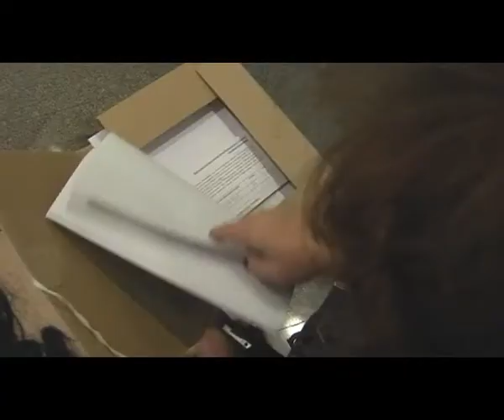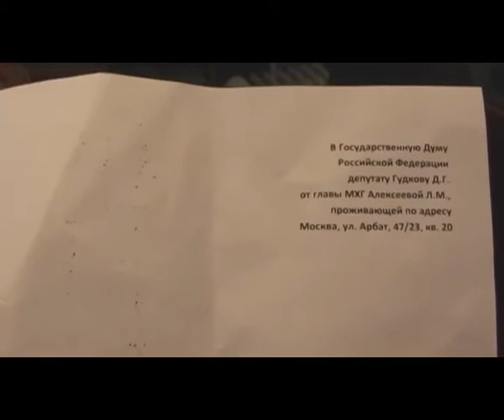Амнистию политзаключенным!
Более 20 тысяч подписей с требованием широкой амнистии всем политзаключенным передано депутату Государственной Думы Дмитрию Гудкову.